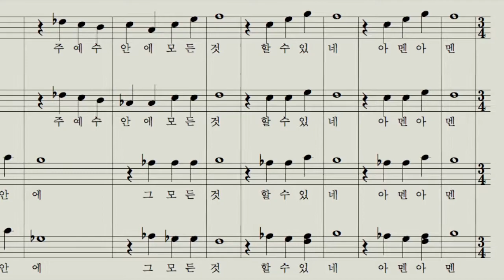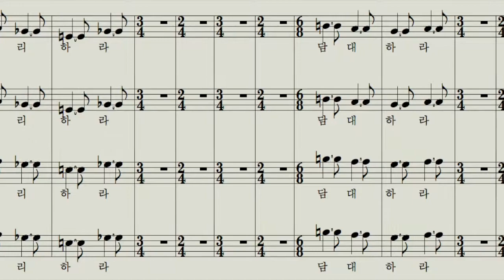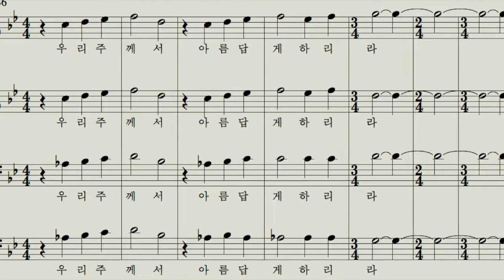[찬양MR] 너희 속에 착한 일을 시작하신 주께서 1st Tenor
1st Tenor